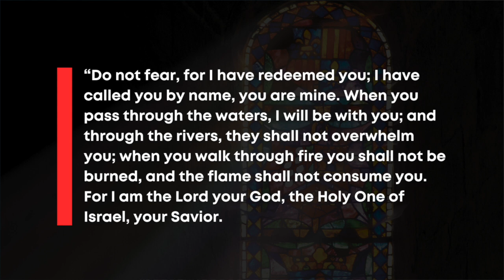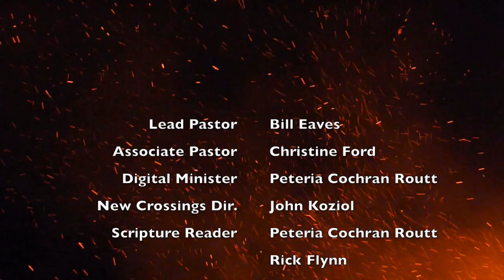"The Most Important Thing"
Welcome to Church Online with White Bear Lake United Methodist Church. We invite you to be a regular part of our online community. Sunday service is released each week at 7am at wblumc.org and on our YouTube channel. Chat with our Digital Minister Peteria (Pa-tera) Cochran Routt and the online community on Facebook Sundays at 10am as we watch the Sunday service together. Keep regular contact by following us through the week on Facebook, Instagram & YouTube.

“Blest Are They” by David Haas

"Just As I Am" Music: William B. Bradbury, 1849 Public Domain. Improvisation by Doug Nelson

Credit: Music4life Pentecost mosaic image

The individual components of this video were created in accordance with Minnesota state-mandated COVID-19 guidelines at the time of each individual component’s creation.

Permission to podcast and stream the music in this service is obtained from One License by license  A-724403 and from CCLI License No. 507344. CCLI Streaming License No. 2355628.